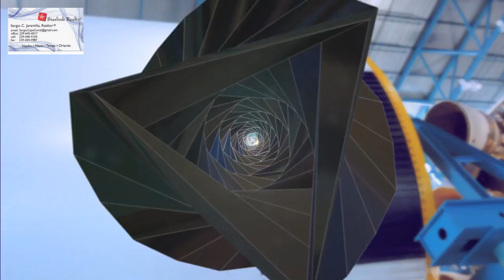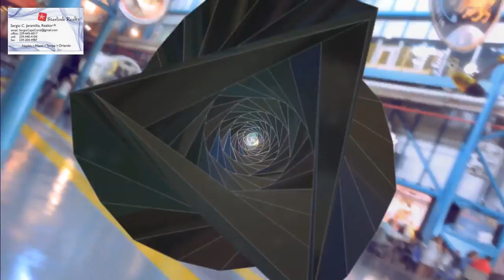CORONA VIRUS DE LAS CASAS